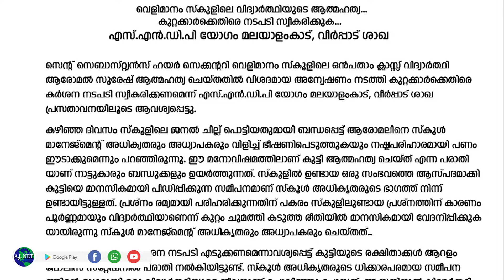ആരോമല്‍ സുരേഷിന്റെ ആത്മഹത്യ- വിശദമായ അന്വേഷണം നടത്തണം... എസ്എന്‍ഡിപി യോഗം മലയാളംകാട്...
ആരോമല്‍ സുരേഷിന്റെ ആത്മഹത്യ- വിശദമായ  അന്വേഷണം  നടത്തണം... എസ്എന്‍ഡിപി യോഗം മലയാളംകാട്, വീര്‍പ്പാട്ശാഖ